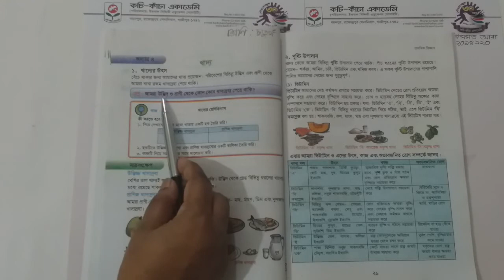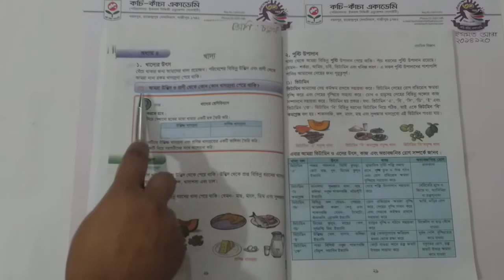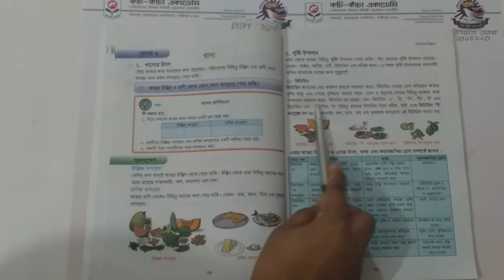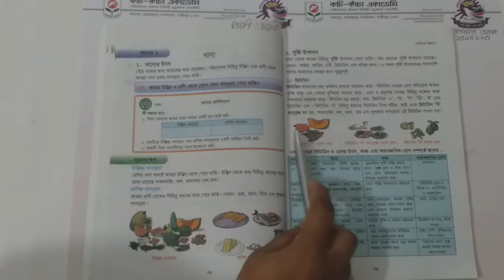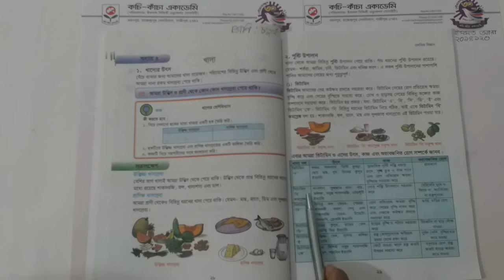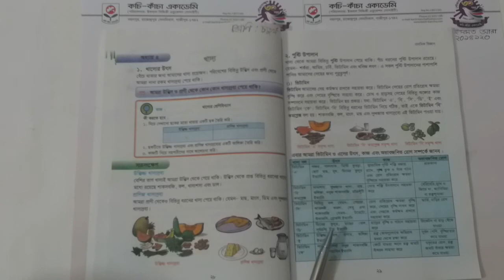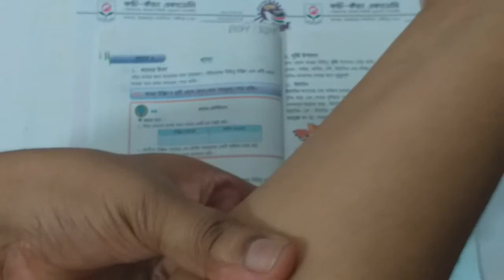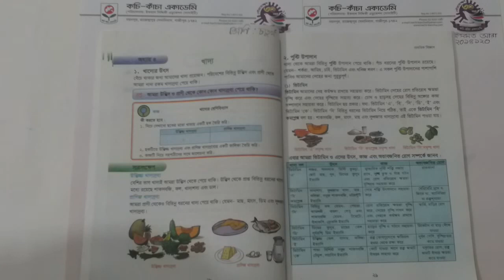অধ্যায়: ৪ || খাদ্য || বিজ্ঞান || শ্রেণি: চতুর্থ